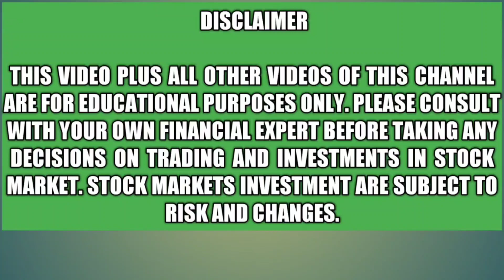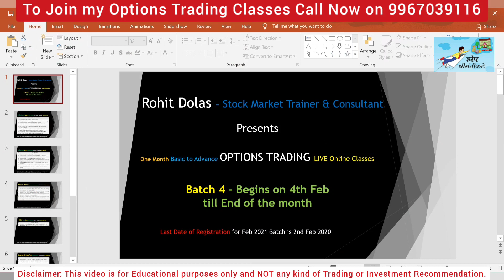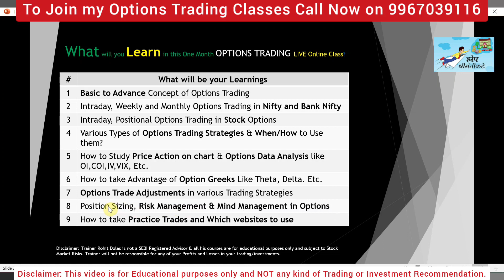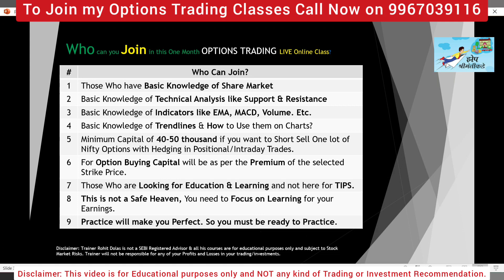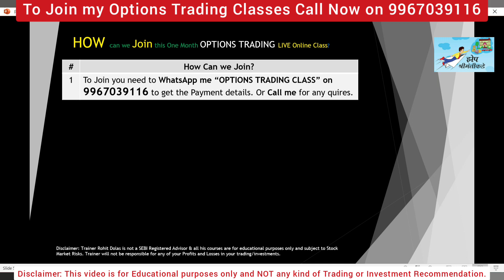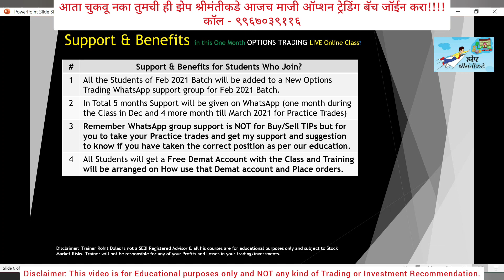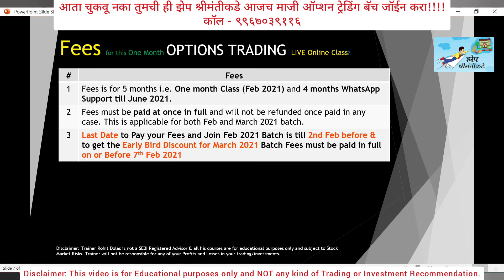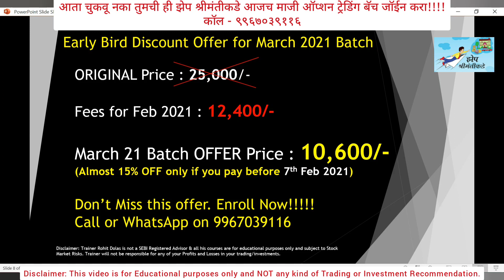🔥 Discount 🔥 |💥आता चुकवू नका तुमची ही झेप श्रीमंतीकडे💥| Feb & March 2021 OPTIONS BATCH - ENROLL NOW!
In this video, I am inviting admissions for My Options Trading Batch for Feb 2021 & March 2021 with an Early Bird Discount for those who will join March 2021 Batch before 7th January 2021. This will be a full Month of Live Online Class via Google Meet where I will teach all the facets of Options Trading. Trades/investments I take are purely on my knowledge and please consult your own financial expert before taking any positions. *I may or may not have any positions in the given Stock/Stocks discussed in this video*.

Thanks!!